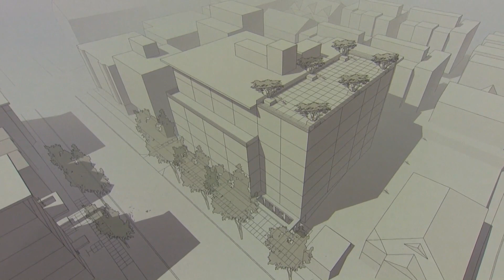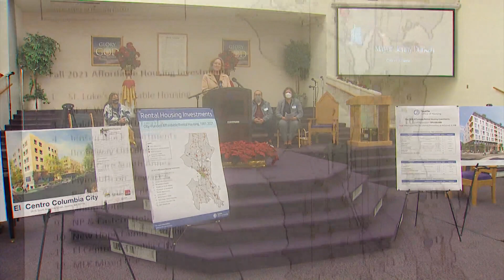Mayor Durkan announces nearly $100 million for affordable housing in Seattle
Seattle Mayor Jenny Durkan announced a massive investment in affordable housing as one of her last acts in office.